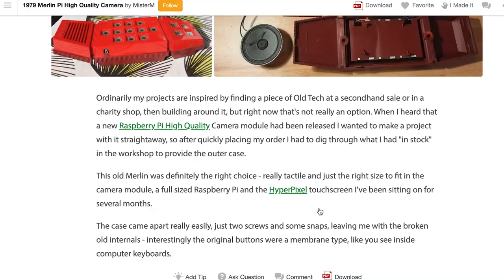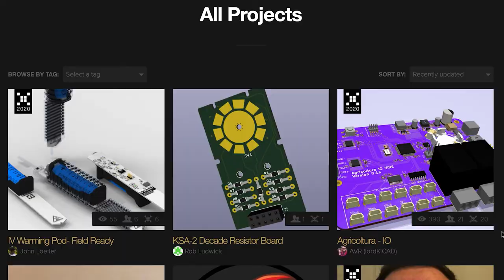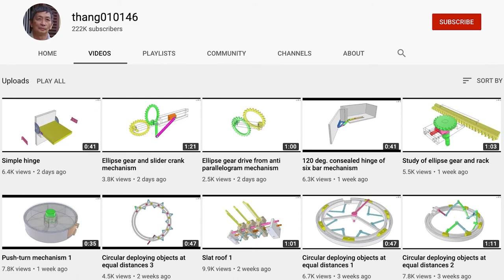MakerUpdate 7 7 2020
เรื่องเล่า Maker รอบโลก